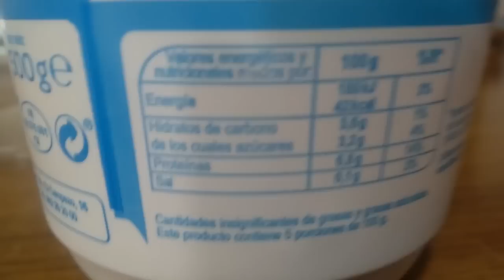UN DÍA EN MI DIETA #6: PSMF O COMER COMO UN PAJARILLO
Os traigo el último día en mi dieta para bajar grasa. Ya he subido algo las kcal para reactivar metabolismo, y quizas en unas semanas lo aproveche para bajar un poquito más.